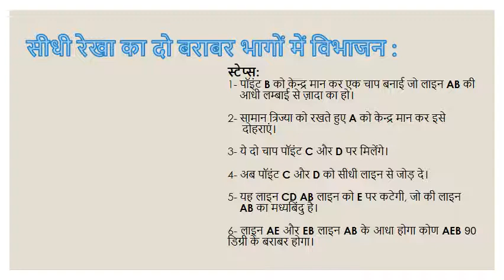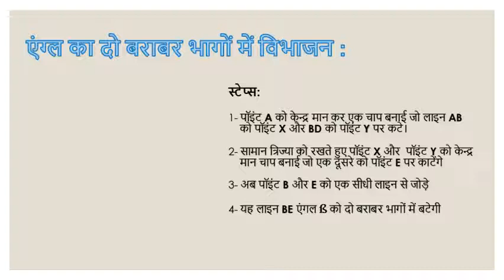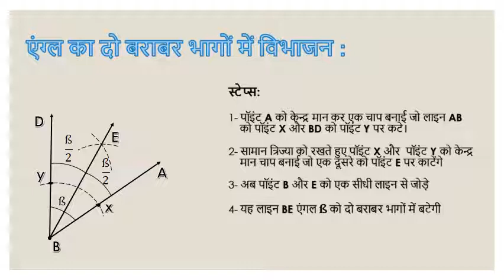सीधी रेखा और एंग्ल का दो बराबर भागों में विभाजन (IN HINDI)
heyya viewers.. its Farhan Arif...

Today in this video we will learn how to bisect a Straight line and an Angle...